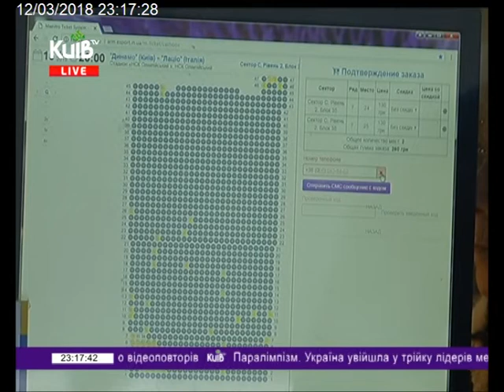12.03.18 Столичні телевізійні новини 23.00